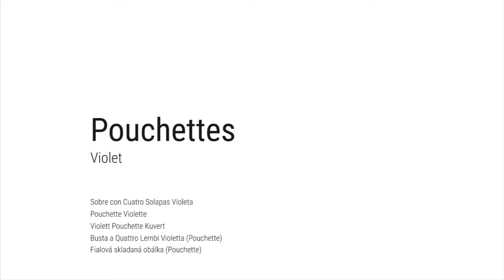Pouchettes: Violet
Made to the classical Pouchettes design with a textured coloured one side finish. Supplied in 145mm x 145mm finished size in 15 colours. Ideal for enclosing a menu or an invitation but not to be used in the general postal system.